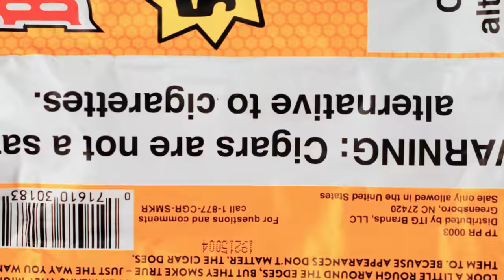TKorStretch - Flamenco Dance (Music Video) | Pressplay